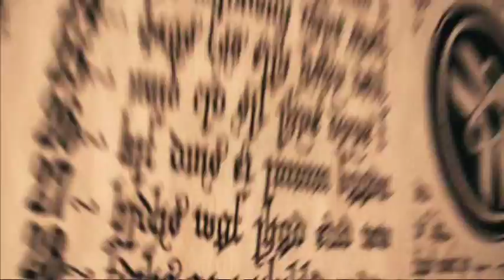Гарри Поттер: и вновь продолжается бой!